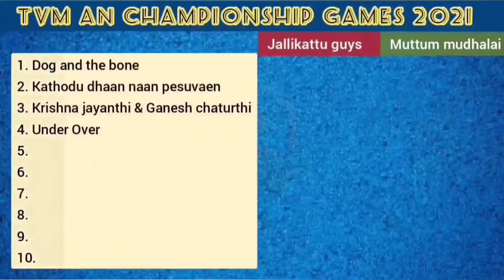Under Over | Fun games | Game-4 | Little Laks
Series of games have been conducted between friends of Little Laks. The players split into two teams named "Jallikattu guys" and "Muttum mudhalai". Watch videos regularly on Saturdays and cheer up your favourite team to win the TVM AN championship trophy 2021.

The game resumed after the Vinayagar chaturthi celebrations. Here is the fourth game of the series, 'Under Over'. Watch video till the end to find out who wins their fourth game and adds their points in the score board.

Kindly share the video with your friends